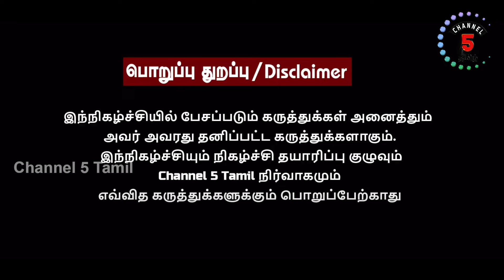S.V.சேகருக்கு ஒரு மாத சிறை | அதிமுகவுடன் கூட்டணி வைத்தால் WASTE! Jambavan Arun | Channel 5 Tamil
S.V.சேகருக்கு ஒரு மாத சிறை | அதிமுகவுடன் கூட்டணி வைத்தால் WASTE! | Channel 5 Tamil